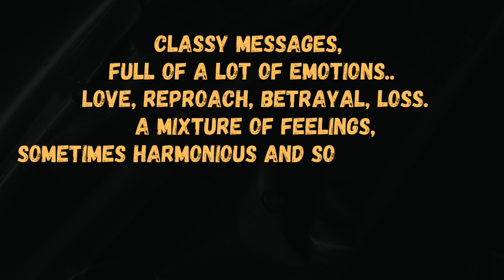Welcome to Soul Whispers 🤍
Welcome to my  chanell Soul Whispers..
It's Classy messages, full of a lot of emotions..
 Love, reproach, betrayal, loss.
 A mixture of feelings, sometimes harmonious and sometimes harsh and pungent.
But in the end, it's a whispers of souls.

The Heart is the seat of our Soul, and in it is the Spiritual plenum of Kindness, Compassion, and Love.
 Our Heart’s electromagnetic field is experienced by everyone around us; it is the conduit that connects us with our true essence and our meaning to be alive. This field is strongest when we are Spiritually in touch with our Heart; it grows strong when we move away from only seeing and experiencing Life from the physical. It remains strongest when we see, experience, and understand the meaning of everything going on in our life from the non-physical—from a Spiritual place.
However, that field grows weak when we have a disbelief of it and because of being guided by the ego; this causes us to lose touch with our Heart and our Higher-Self. When we deny the intrinsic and intimate connection of physicality and Spirituality, we deny the sacred Miracle of Life that exists in the Unified Field; to insist or believe that one can exist without the other creates aggressive, divisive, and harmful imbalances in our Life and the lives of other people.
Our Heart knows why we are here and what our purposes are in Life. When we drift away from our Heart, we create struggles and hardships in Life. We must get our mind out of the way so we will stop living and experiencing Life with analytical, logical, and practical thinking; living a Spiritual Life is not based on how much analytical, logical, and practical knowings we have—it is all about Loving, much.
When we live Life through our Hearts, all the illusions of dominion and separation are cleared away; when we open our Hearts, fully, any concept of enemies created by the ego mind no longer exists. When we live Life through our Hearts, we are guided by Infinite Wisdom—we will live Life fully through our Hearts with Grace, Gratitude, and Joy.
Fully connecting with our Heart allows us to connect with our Divine Eternal Soul; it allows us to ‘hear’ the sacred voices and music of our Hearts in tune with the Universe. These voices and music of our Hearts are in alignment with Kindness, Compassion, and Love, and when we live Life guided by these voices and music, we will be Sacred vessels overflowing with these positive energies which contributes to the Healing of people and relationships, and of the Unified Greater Good.
Opening our Hearts and Living through them silences the ego mind; it allows us to interface with the physical and non-physical so we can communicate with a Spiritual connection and understanding. When we live Life through our Hearts, we are like a hand-loomed blanket; there are many fibers that create the threads and many threads that make the blanket whole. Love is the fabric of everything and it shows us how it cannot exist from the individual Self—that it exists because of our profound and undeniable conscious interconnection and interdependence that recognizes the power of the human potential to align with Universal Love to help Heal and to co-create Peace and Abundance.
~Tracy F. Lost-Bear

What does your Soul whisper to you? What does your inner voice say? Do you listen? Or do you push it aside and hide from it? How often do we block these whispers out because we think it’s silly or we can’t accomplish it or because someone tells us no? How often do we deny who we are because it’s easier to keep doing the same thing than it is to find the courage to follow out True North?

Throughout history, humans have asked the question Who am I? Why am I here? We are Spirit. We are a Soul. We are a Light and we are meant to spread that Light during our time on earth. In order to do this, we must listen to our inner voice. You can’t ignore who you are. Follow it to the ends of the earth. Listen to your Soul Whispers, they are giving you the directions you need. They are map that leads you on your journey. They bring you to your destiny.